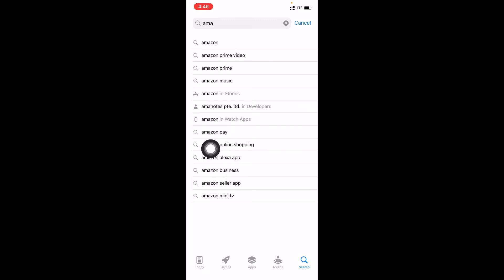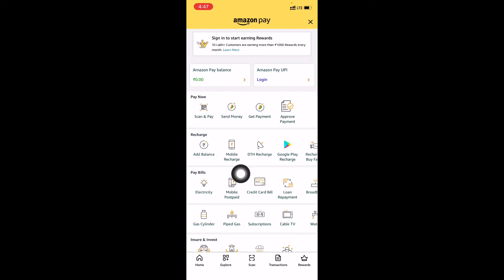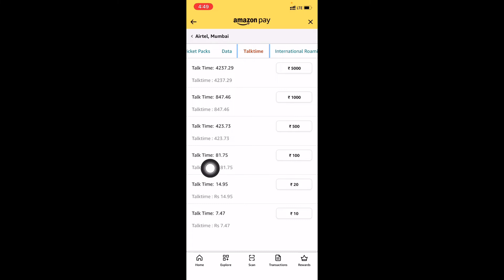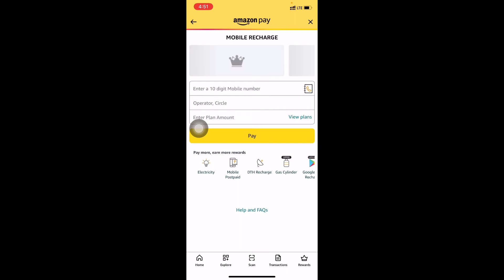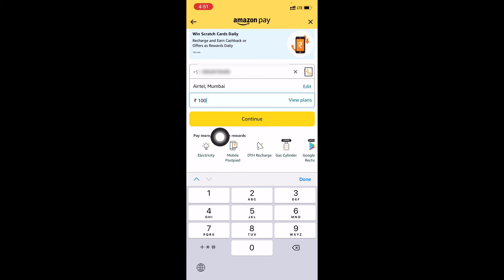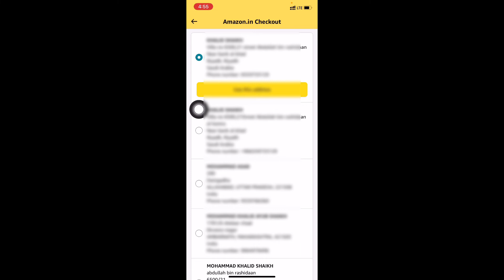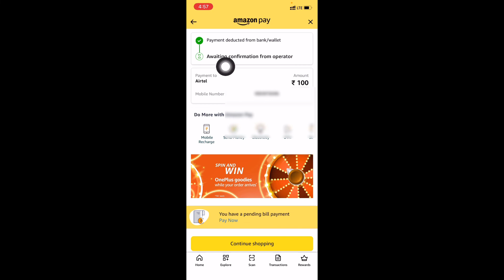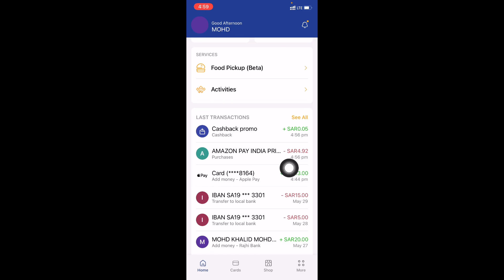Amazon pay se india ke liye shopping/mobile reacharge aise karen | payment riyaal men karen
About video: is video men aap ko bataya gaya hai ki , Amazon pay ki madat se aap saudi ya gulf ke kisi bhi desh me rah ke india ke liye shopping ya mobile reacharge, bill payment bahot asaani ke saath kar sakte hain aur khaas baat ye hai ki aap international debit card se payment kar sakte hain, yani kisi bhi bank ka atm card use kar sakte hai payment ke liye..

Request: Channel pe visit karne ke liye bahot shukriya आप पहली बार हमारे चैनल पे आयें हैं तो चैनल को सब्सक्राइब कर लीजिए आप को साऊदी अरब से जुड़ी जानकारी मिलती रहेगी Thank you.